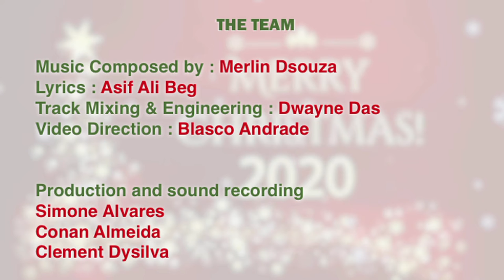ITS CHRISTMAS with The All Stars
A song of hope,faith sings about keeping our spirits positive and reaching out to one another across borders
 Sung by our artists from all over India to Poland,USA and Germany
Music and Lyrics : Merlin Dsouza / Asif Ali Beg
Bianca Gomes / Brian Tellis /Carlton Branganza/Ella Castellino Atai/ Fauzia Maria Beg/ Johna and Jaedah Arethna /Lindsay Pitter/  Mehnaz Hoosien-Dear/Megan Murray/ Marie Paul/ Magdalena Golebiowska/Neuman Pinto/ Neale Murray/Reena Vaz/ Raina Andrade/Rhys Sebastian/Asif Ali Beg/ Merlin Dsouza

Directed by Blasco Andrade
Engineered by Dwayne Das
Production Team:
Conan Almeida/Simone Alvares/ Clement Dysilva